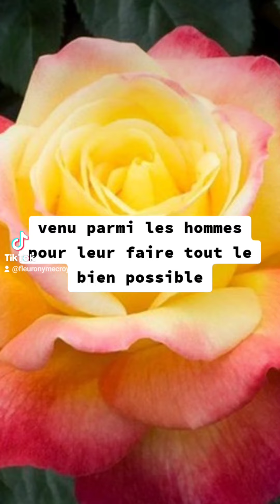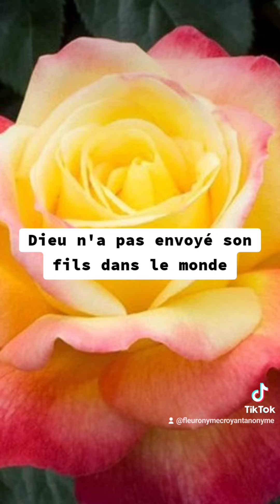🎁 Aujourd'hui au fil des jours je rend Gloire à Dieu en Parole & prière: 13 octobre 2024